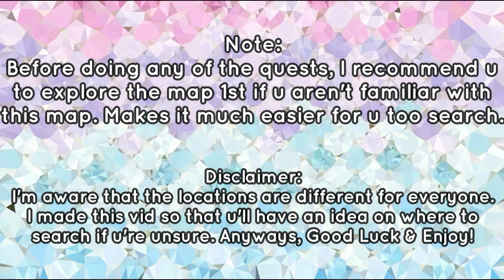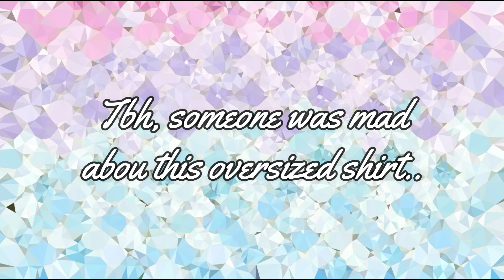*GUIDE* How To Get OVERSIZED SUMMER SHIRT In Royale High Wave 2 (Pizza Delivery Quest) || Roblox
★彡 𝑻𝒚𝒔𝒎 𝑭𝒐𝒓 𝑾𝒂𝒕𝒄𝒉𝒊𝒏𝒈 彡★

This was fun, reminds me of 'Work At A Pizza Place'.. good ol times hehe

💐𝐈 𝐑𝐞𝐚𝐥𝐥𝐲 𝐀𝐩𝐩𝐫𝐞𝐜𝐢𝐚𝐭𝐞 𝐔𝐫 𝐒𝐮𝐩𝐩𝐨𝐫𝐭!
𝐈 💜 𝐔 𝐄𝐯𝐞𝐫𝐲𝐨𝐧𝐞  •ᴗ•

★👑𝑨𝒍𝒘𝒂𝒚𝒔 𝑳𝒐𝒗𝒆 𝒀𝒐𝒖𝒓𝒔𝒆𝒍𝒇 & 𝑩𝒆 𝑷𝒂𝒘𝒔𝒊𝒕𝒊𝒗𝒆🐾★